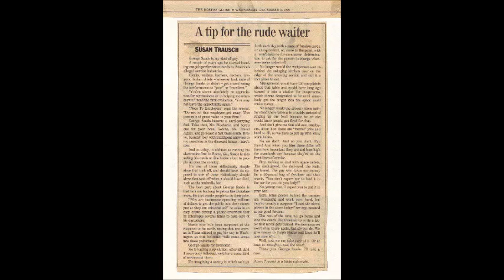ABSOLUTELY FREE: Famous card FAMOUS COPYRIGHTED JPC CARDS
FREE Famous copyrighted 'Job Performance Cards'

🆓🆓🆓🆓 PRINT AS MANY AS YOU WISH🆓🆓🆓🆓
       🆓🆓🆓🆓🆓Absolutely Free🆓🆓🆓🆓🆓